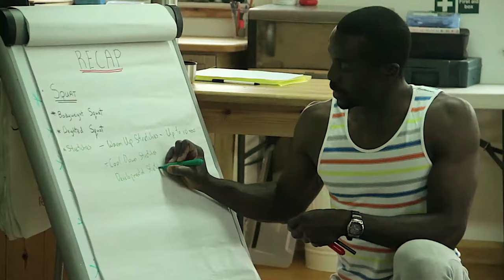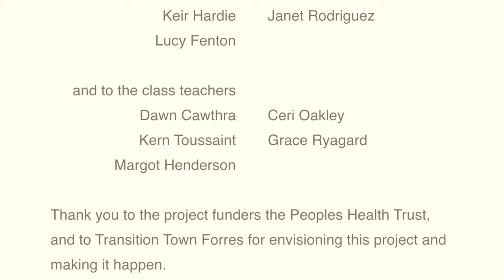Forres Wellbeing Project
This moving video showcases the impact of the wonderful things local people in Forres, North-East Scotland are doing to improve their wellbeing. This two-year project grew out of a pilot wellbeing class and some sewing classes which Transition Town Forres has previously held. Members run their own Over-50s wellbeing group to reduce loneliness and isolation, build stronger social ties and strengthen relationships.